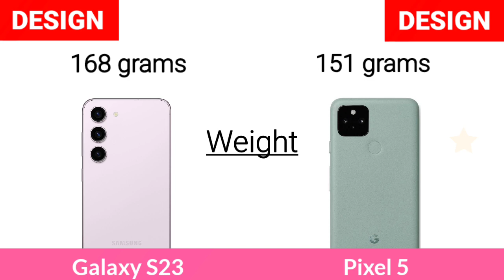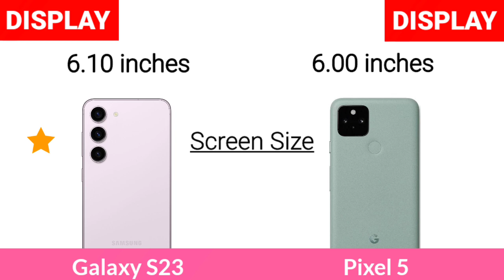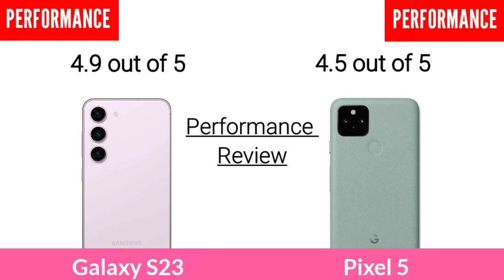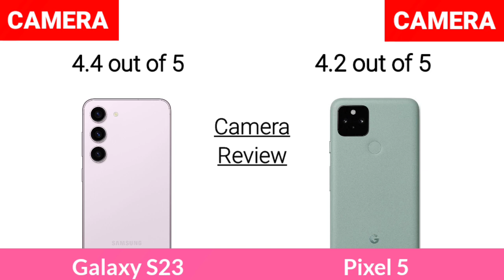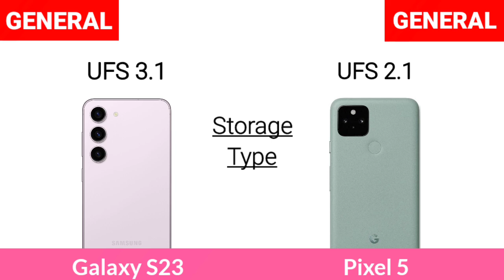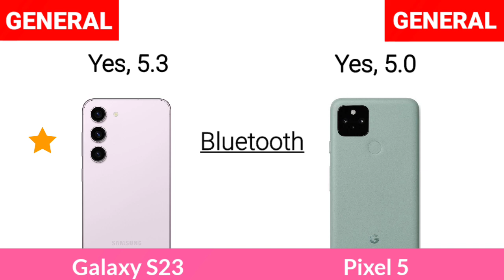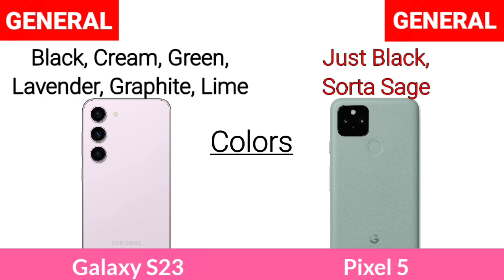Samsung Galaxy S23 5G Vs Google Pixel 5